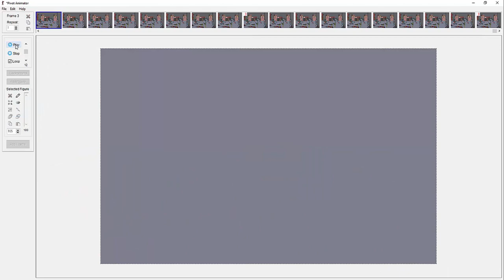Pivot Alien Invasion Series 2 Part 26 making of/behind the scenes: animating